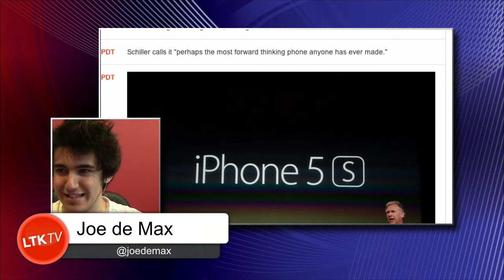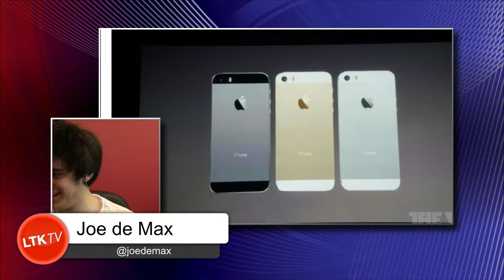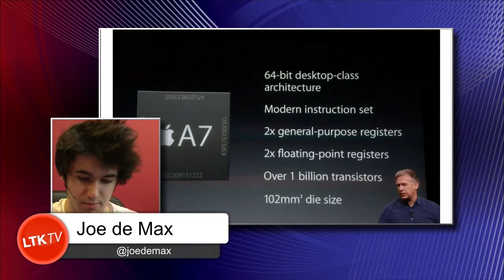Apple Announces the iPhone 5S